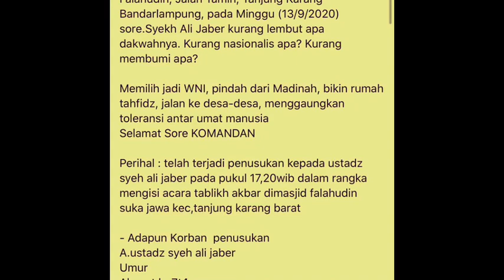SOSOK PEMUDA YANG MENUSUK SYEKH ALI JABER